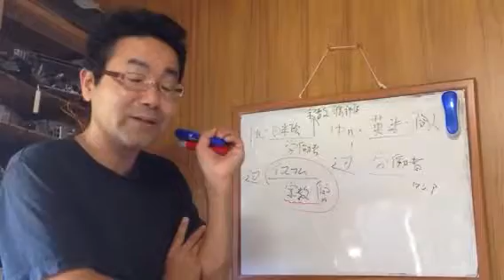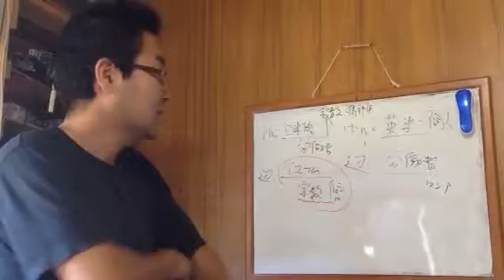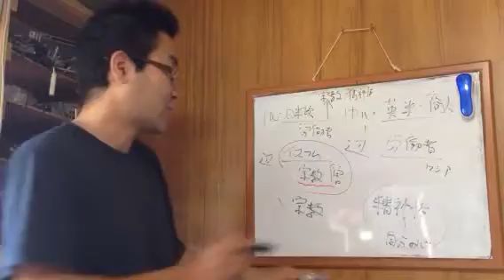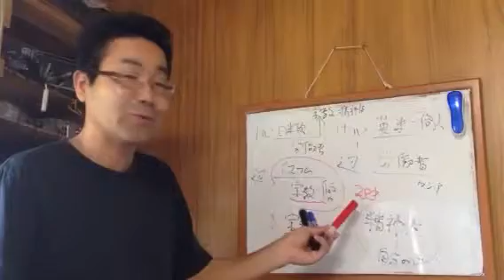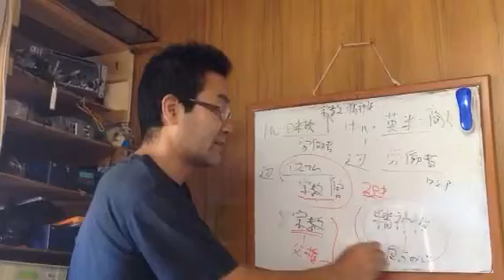★歴史学 宗教はすたれ、精神性の時代へ 精神性とは？ 諏訪